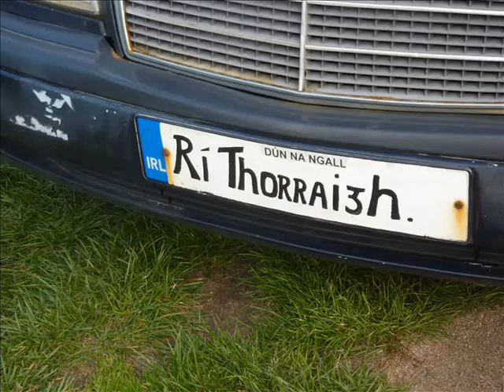Patsy Dan Rodgers (tribute)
Lyrics & Music Jan Hamelink